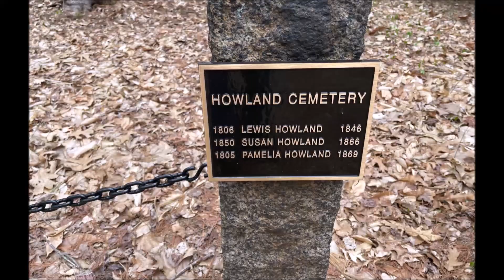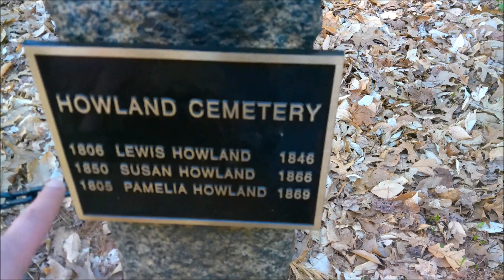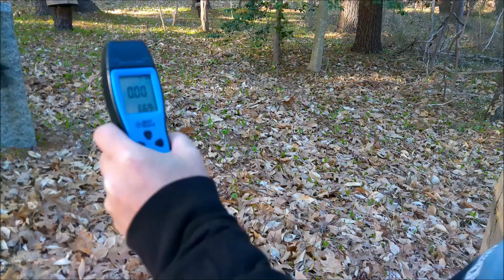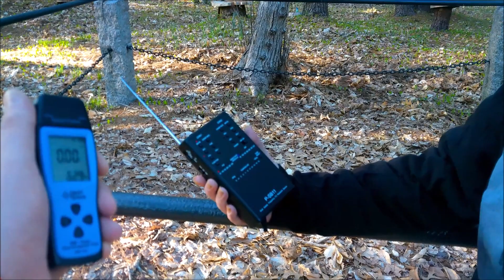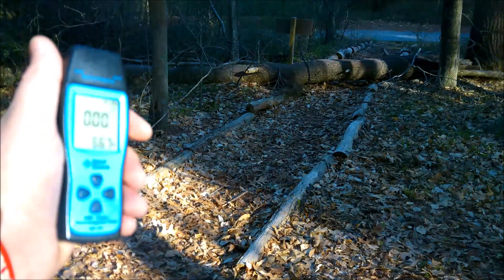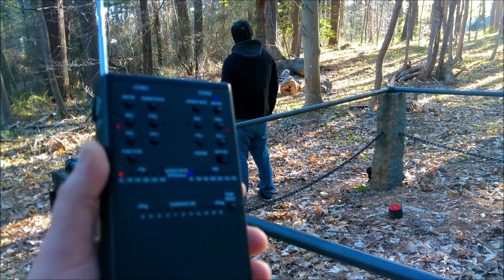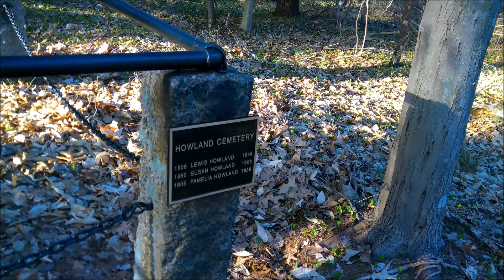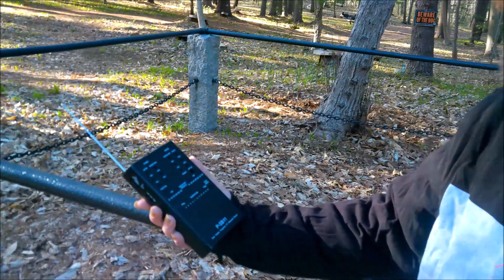Haunted Smallpox Cemetery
The Howland Cemetery, is a private-family-burial site named after the Howland family. Each time a family member died from smallpox, their bodies were buried on the property in the back of their farm. Ever since vandalize destroyed the head stones, black shadows have been seen hovering over the cemetery.

Links where we get our equipment.

EMF Meter

Night Vision Camera

Thermal Camera

Digital Recorder